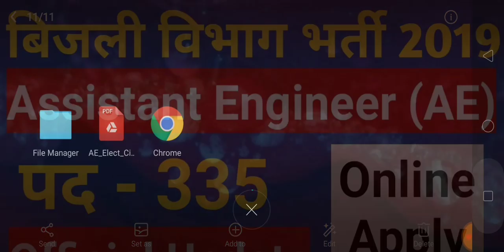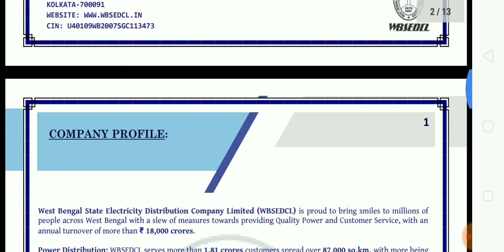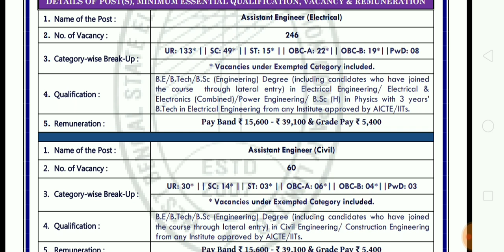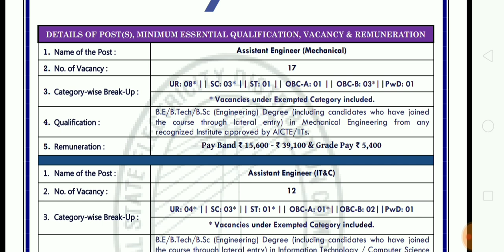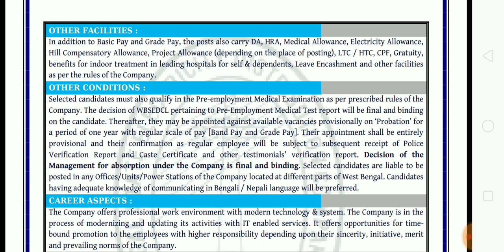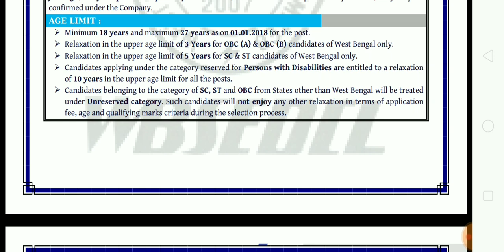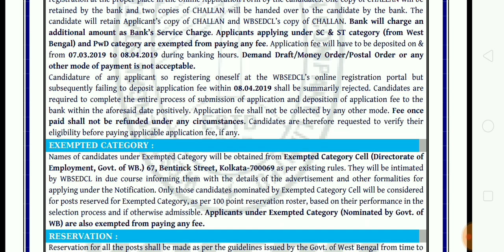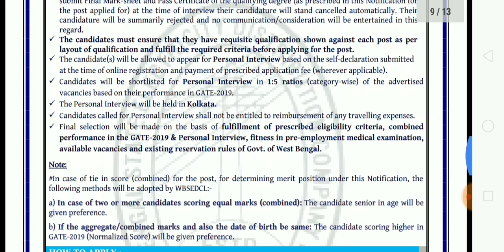West Bengal State Electricity Distribution Company Ltd,Assistant Engineer, Official Notification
Hello Friends,

West Bengal State Electricity Distribution Company Ltd. (WBSEDC), Assistant Engineer, Official Notification, Online Apply Start.